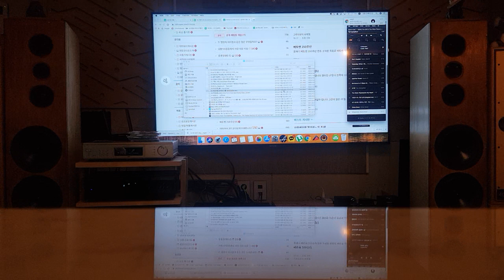Temptation - Diana krall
SB40.2 CLONE
CALLAS B2
OPPO UDP-205 DAC
UNICO I INTEGRATION AMPLIFIER